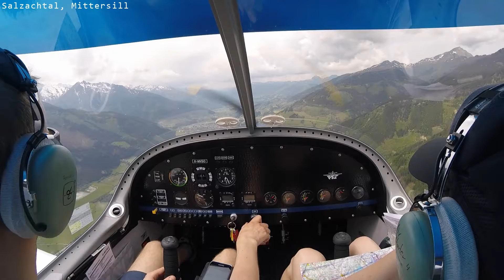Eurostar SL - Flight from Zell am See to Jesenwang (realtime scenes, no music)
VFR flight in the Evektor Eurostar SL from Jesenwang (EDMJ) to Zell am See (LOWZ).

Waypoints:
Zell am See, Mittersill, Gerlospass, Zillertal, Achensee, Kochelsee, Jesenwang